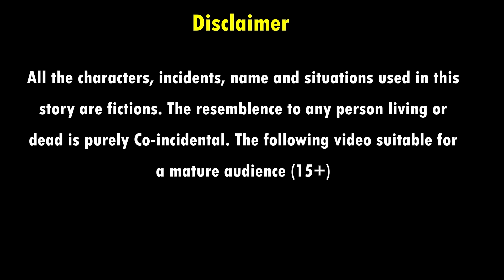बन्दर और लकड़ी का खूटा | Bandar or lakdi ka khoota | Moral Stories | Hindi Kahaniya